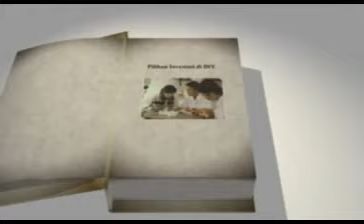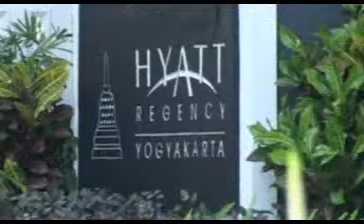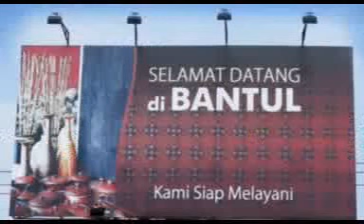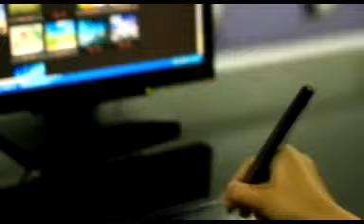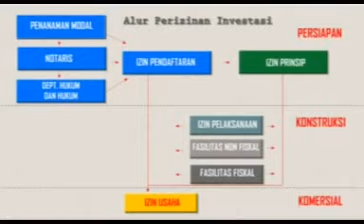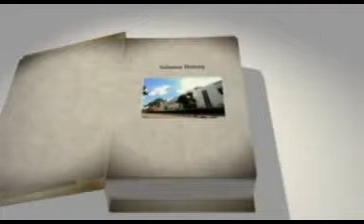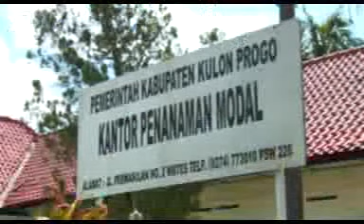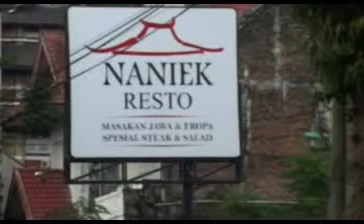profil investasi kota dan kabupaten di yogyakarta bagian 1